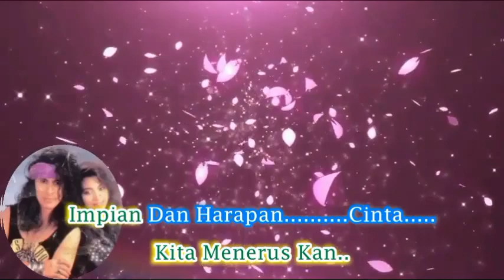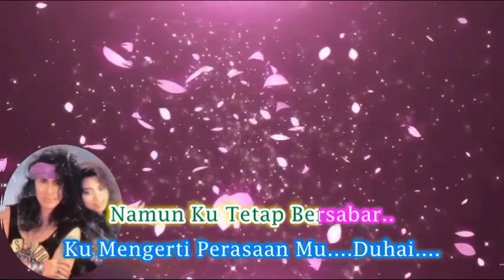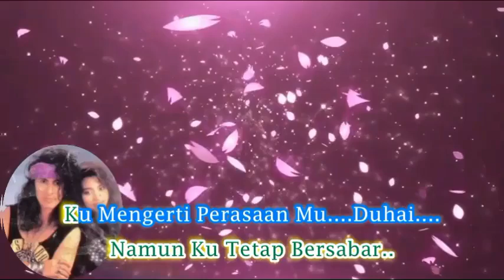Inka Christie & Amy Search ~Nafas Cinta ~Lirik